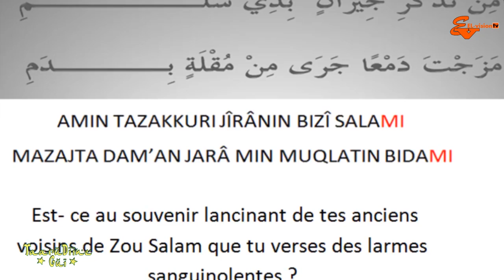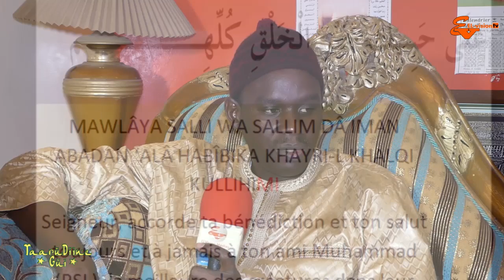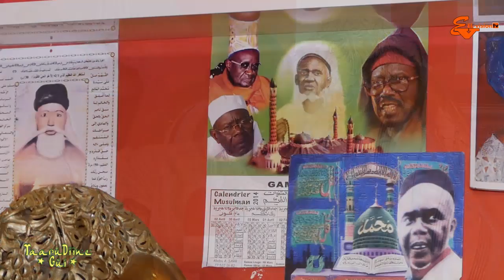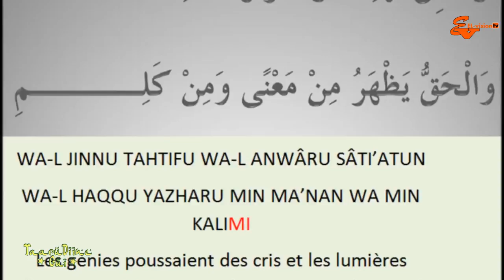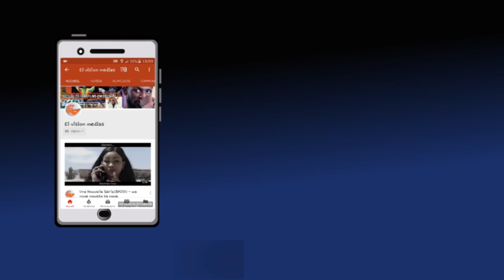TAARU DIINE GUI -